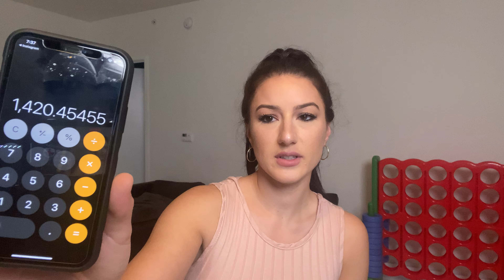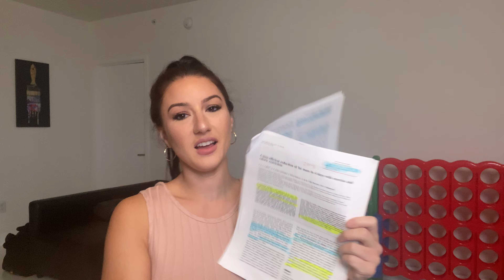If YOU want to lose weight fast, Do This ONE Thing Right Now!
Scientifically proven fat loss in just 4 days with Registered Dietitian Cara Axelrod